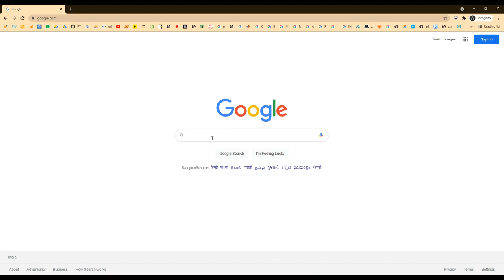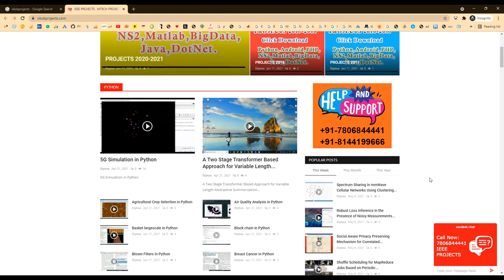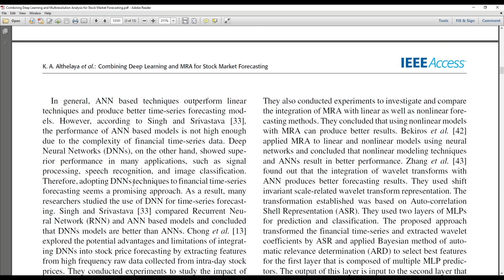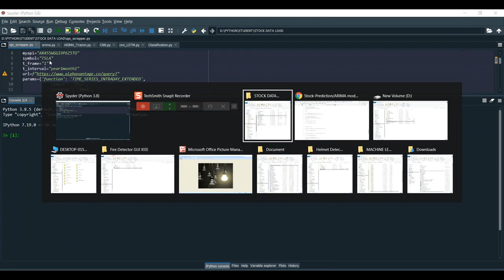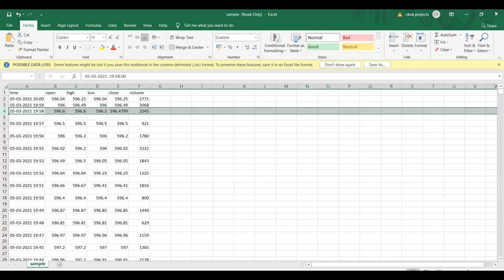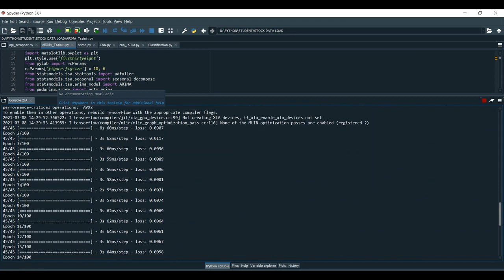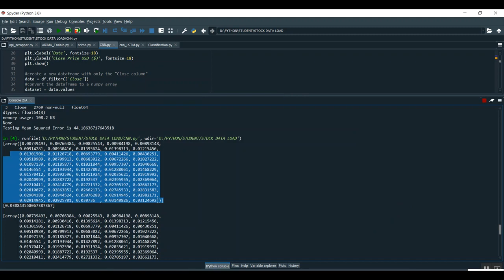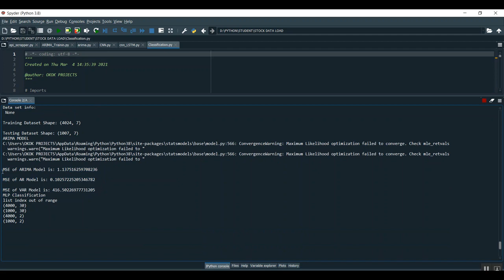Combining Deep Learning and Multiresolution Analysis for Stock Market Forecasting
MTech,BTech,BE,ME,B.Sc,M.Sc,BCA,MCA,M.Phil

 * Complete Source Code
 * Complete Documentation
 * Complete Presentation Slides
 * Flow Diagram
 * Database File
 * Screenshots
 * Execution Procedure
 * Readme File
 * Video Tutorials
 * Supporting Softwares

Support Specialization
 * 24/7 Support
 * Ticketing System
 * Voice ConferenceA
 * Video On Demand
 * Remote Connectivity
 * Document Customization